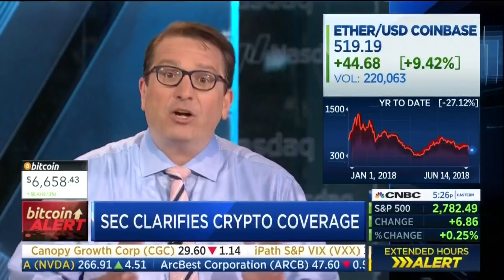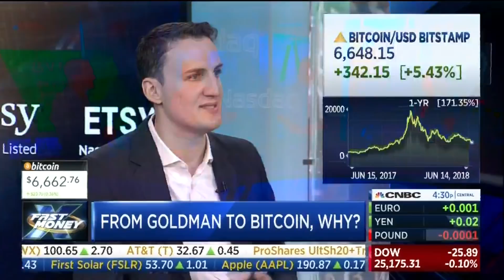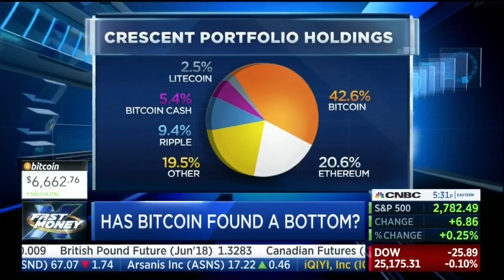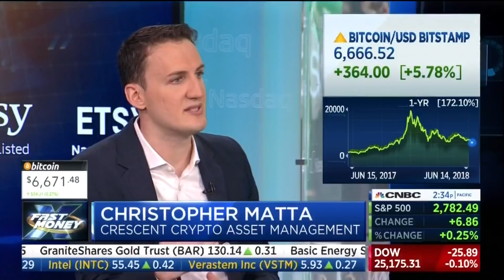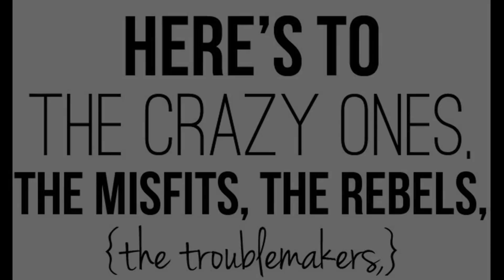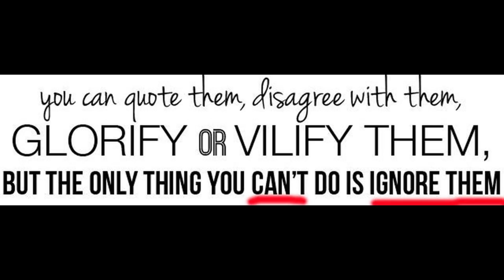SEC: Bitcoin & Ethereum are NOT Securities!! CNBC Fast Money 06.14.18